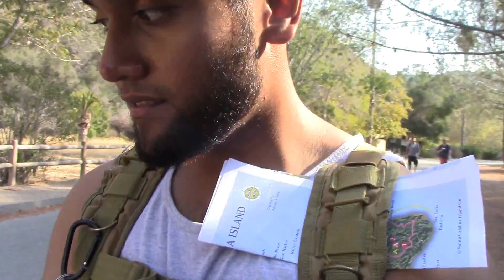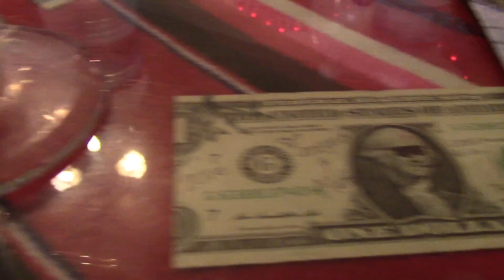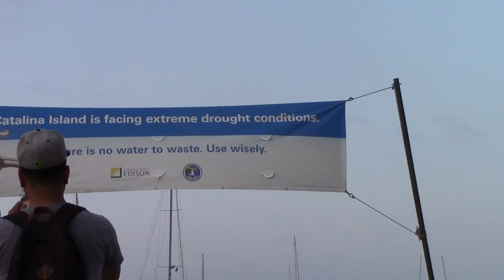WEEKEND IN CATALINA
What was suppose to be a day trip became an overnight camping trip. I absolutely loved every second of my time during this adventure. Going back again soon! :)